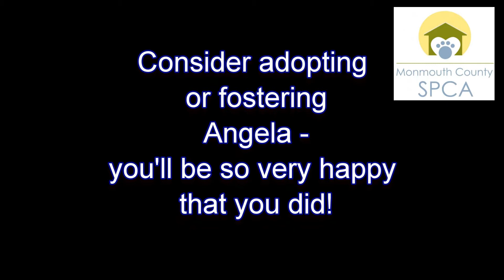02 07 17 Pet of the Week Angela